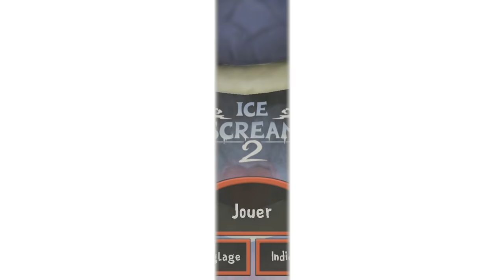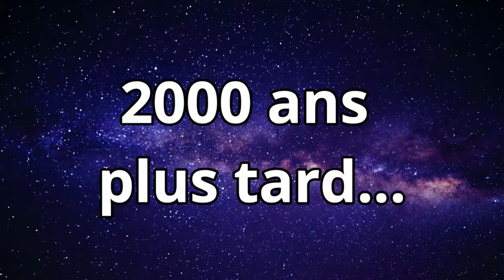Enfermé dans le Frigo de ICE SCREAM ! (Chapitre 2)